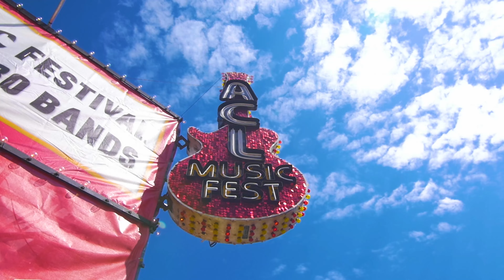Hartland Plaza | The Gateway to Downtown Austin | Office Space for Lease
Welcome to Hartland Plaza- your gateway to Downtown Austin!